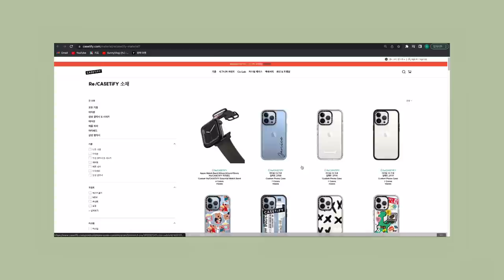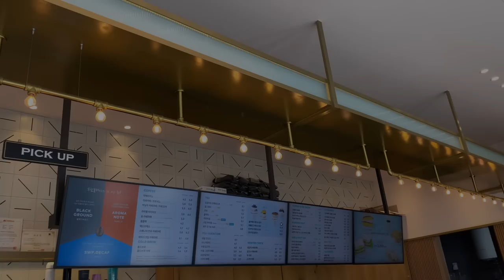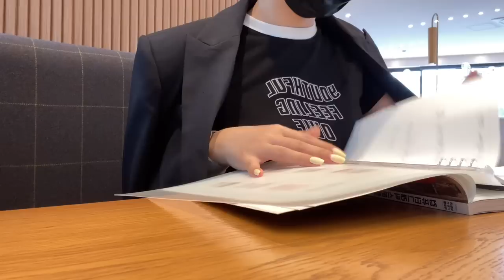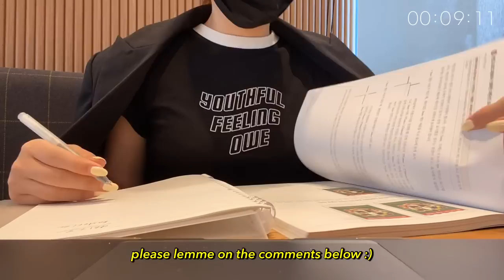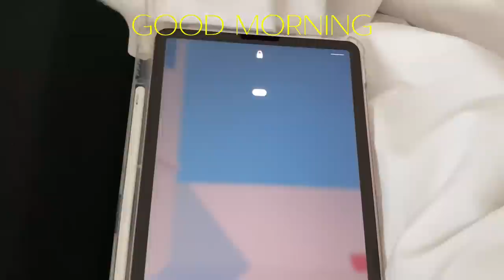LIFE IN KOREA🇰🇷 | study, going to gym, eat, sleep | summer diaries | SunnyVlog 산니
💛 Hi Sunnies, I hope you're enjoying your summer vacation :)
It's my just ordinary and daily life these days, I hope you will enjoy, let me know also what kind of videos you want to see on my channel.

SunnyVlog🐣